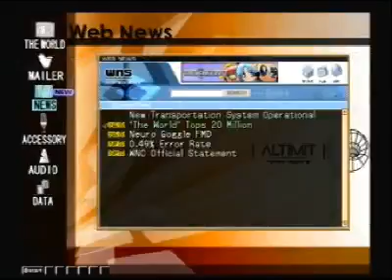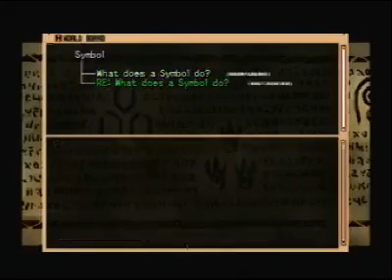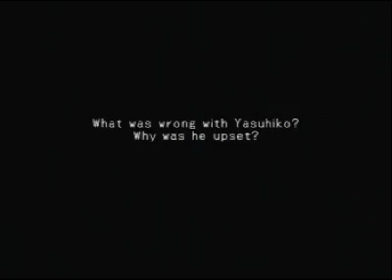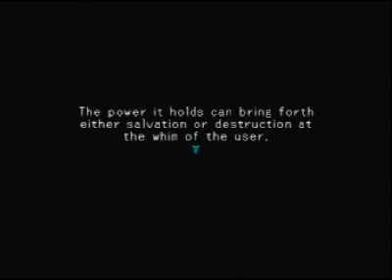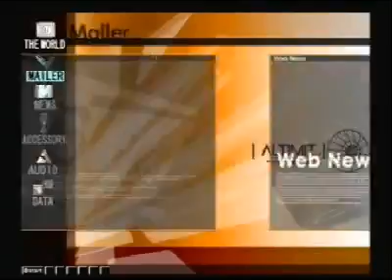iNSTAGIB.TV Stream - Taking control of Main Event Network Stream to play .Hack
This is me... in control of the stream.